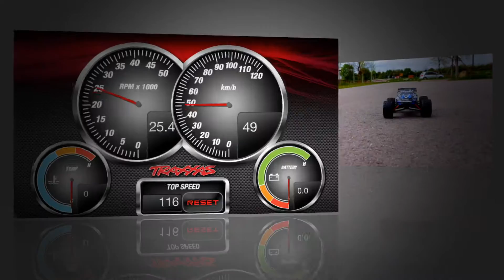Traxxas 1/16 E-Revo VXL 78MPH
Gearing 31/45
3s 1400mah Lipo